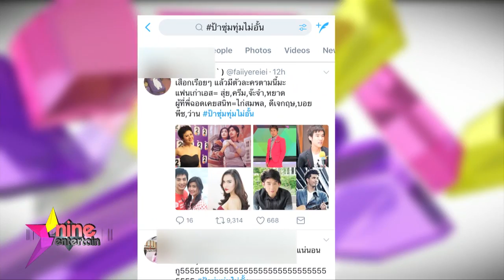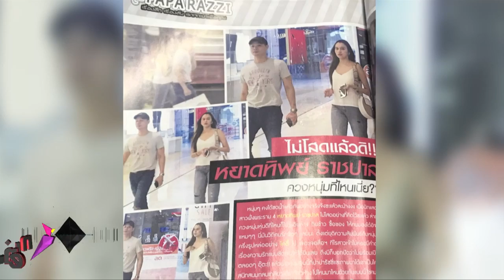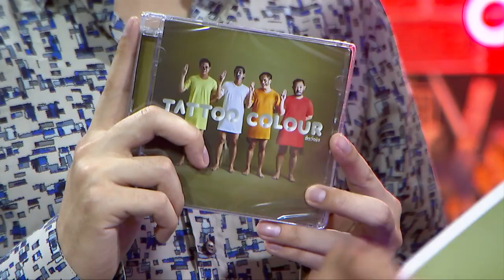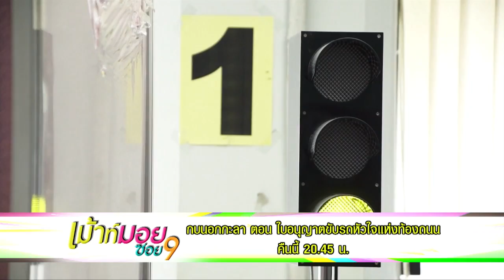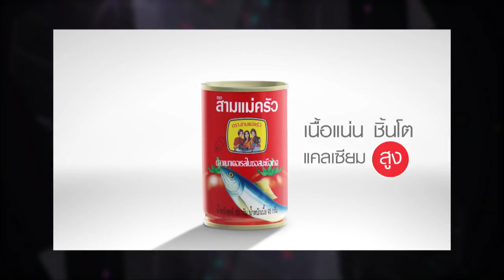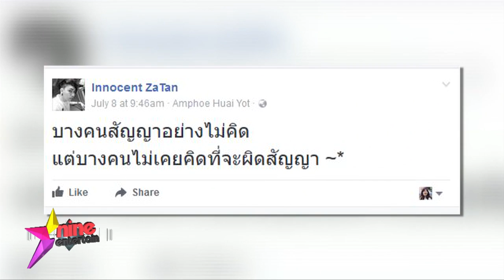ชมย้อนหลังรายการไนน์เอ็นเตอร์เทน 13 ก.ค 60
- “หยาด” ไม่ขอพูดถึงเรื่องราวรักในอดีต
- “โตโน่-ณิชา” บ่นเสียดายชวดรับงานคู่เพราะคิวแน่น
- “ณิชา” อ้อน “ไอติม” กลับมาทำงานในไทย
- “โตโน่” ตื่นเต้นถูกทาบทำเพลงต่างประเทศ
- “เต้ย” ย้ำสัมพันธ์ “เชียร์” แค่พี่น้อง
- ลบคำสบประมาทสำเร็จ “ซัน” ฟุ้งรัก “ต้นหอม” ครบปี
- “The Mousses” ชวนฟังเพลงใหม่ “อย่าเพิ่งใจร้าย”
- “ป๊อปปี้” คว้าขวัญใจช่างภาพสื่อมวลชน  Miss Tourism Queen Thailand 2017
- “สล็อตแมชชีน” สานต่อทำเพลง-ทัวร์คอนเสิร์ตต่างประเทศ
- “ชมพู่” พร้อมแต่งงานและมีลูกปีหน้า
- “เป็ด” เดินหน้าปั้นตลกเข้าวงการ